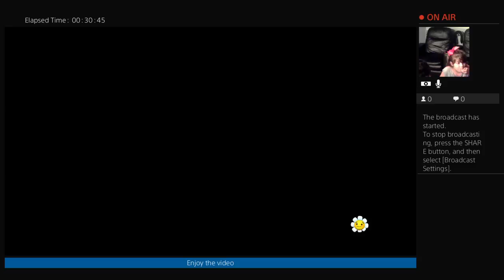Plants vs zombies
We are playing plants vs zombie today